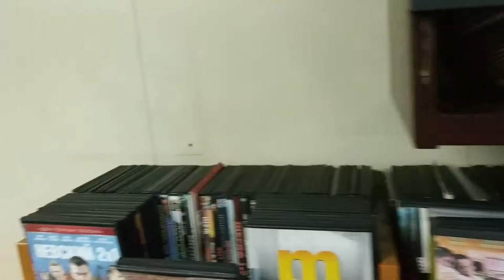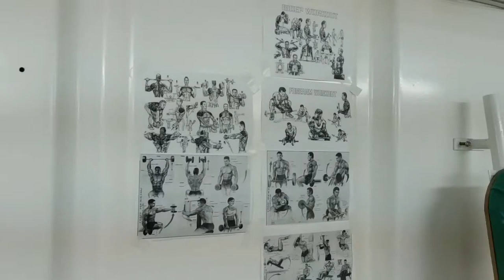Как живется морякам?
В этом видео я покажу вам как живут моряки на контейнеровозе, как проводят свободное время.